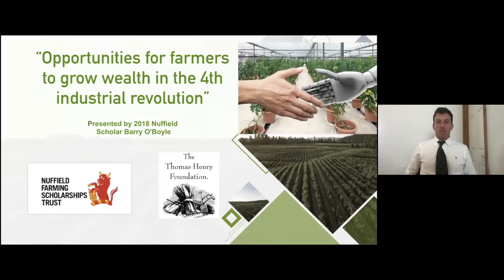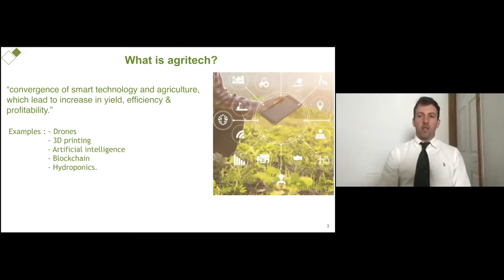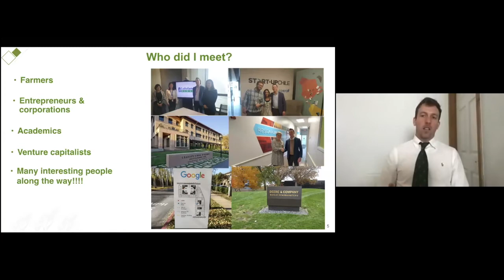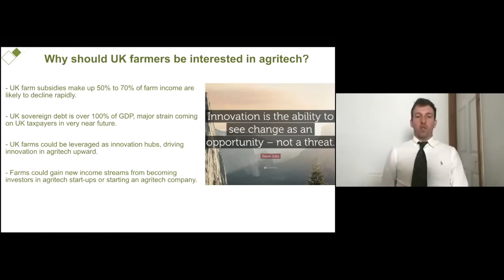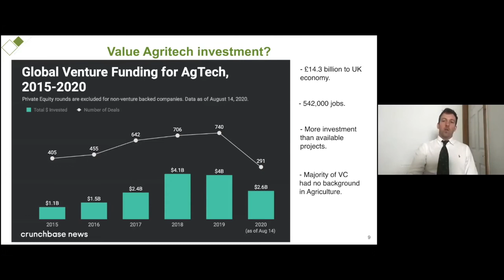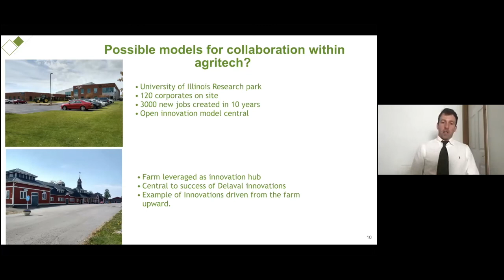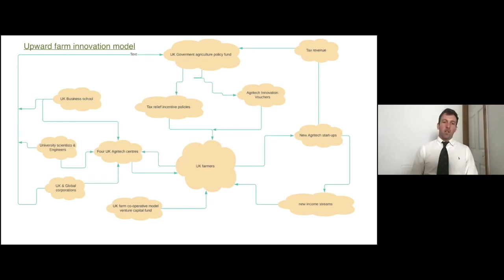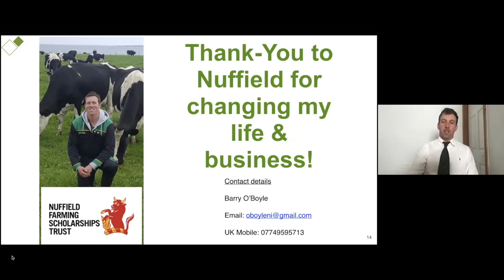B O'Boyle NSch 2018 - Opportunities for farmers to grow wealth in the fourth industrial revolution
"Opportunities for farmers to grow wealth in the fourth industrial revolution"
2020 Nuffield Farming Conference, Virtual Series